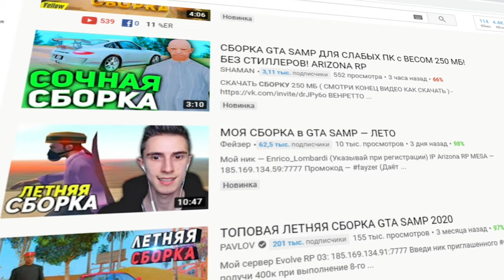МОЯ СБОРКА GTA SAMP! ДЛЯ СЛАБЫХ / СРЕДНИХ / СИЛЬНЫХ ПК